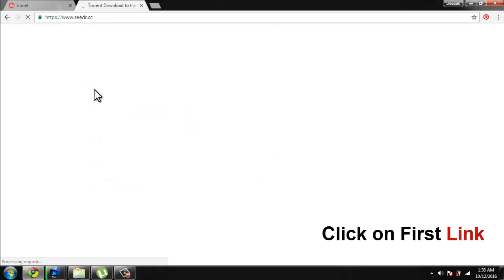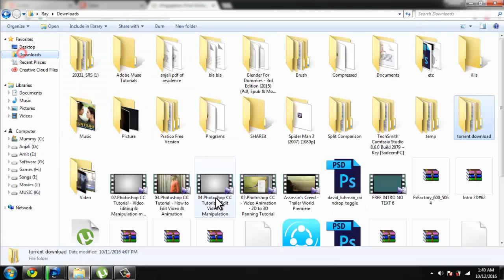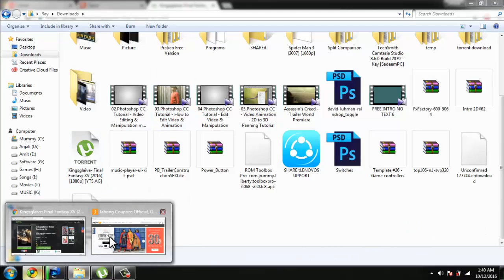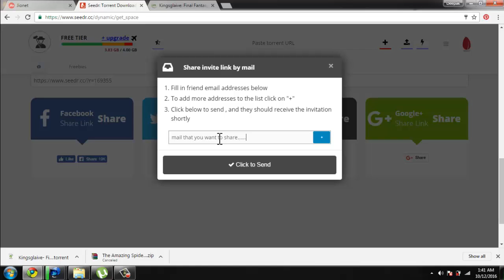How to Download torrent file upto 4Gb from IDM Step by Step | XOAD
🔝Short Description.
⏩Best Way To Download torrent file upto 4Gb from IDM Step by Step.

🔛Long Description.

🔙 Call-To-Action.

💌 About Channel.